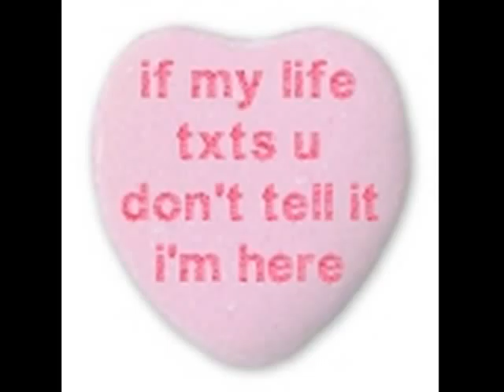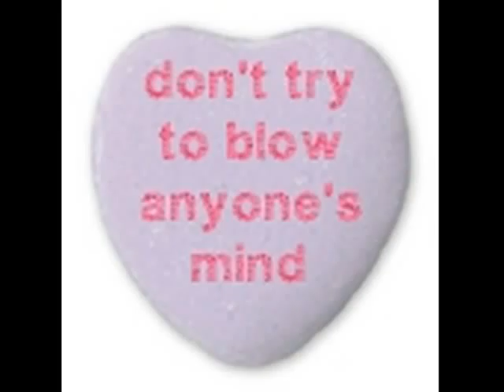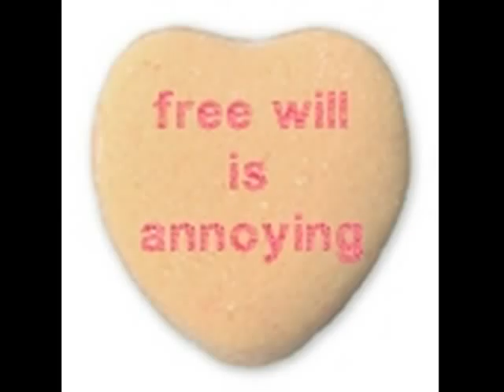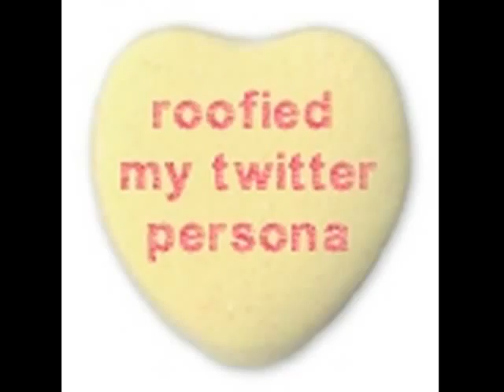valentines tweetems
tweets by poet melissa broder (@melissabroder)